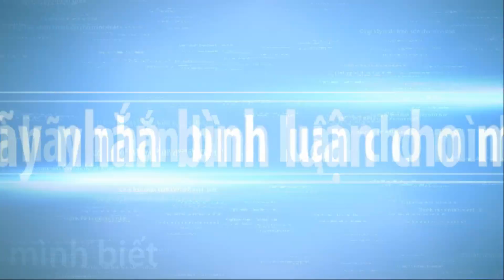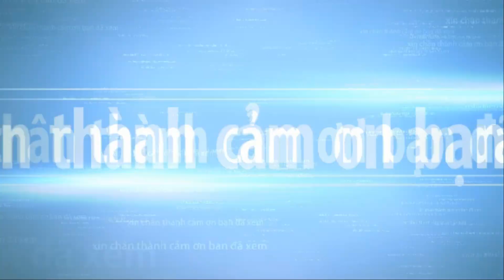BONSAI EXHIBITION IN THE WORLD part 67